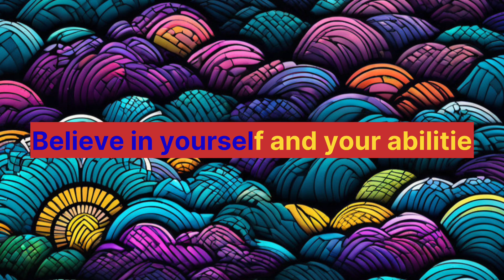"Empower Your Journey: Inspiring Words for Success" short Elevate Empire vlogs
"Fuel your motivation with empowering words and unlock your full potential."